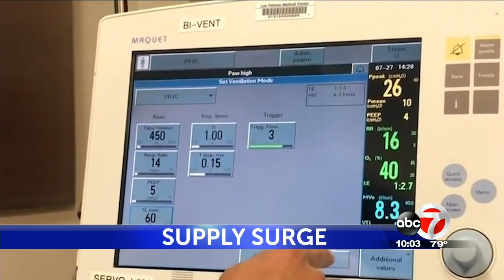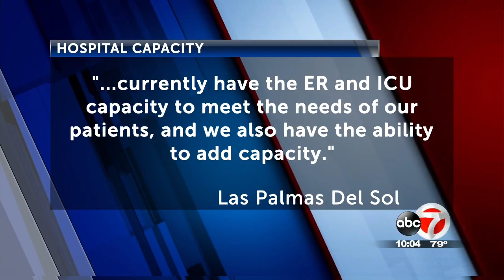Medical workers, equipment from state begins arriving in El Paso to help hospitals deal with ...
Medical workers, equipment from state begins arriving in El Paso to help hospitals deal with virus surge